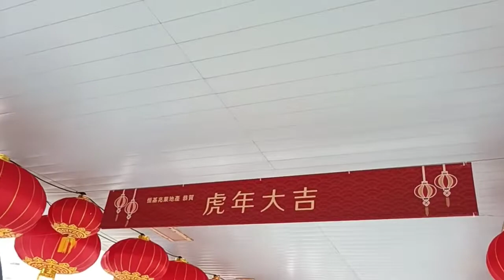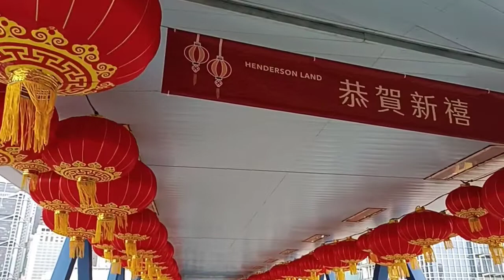Chinese new year 2022/decoration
hi kumusta ka

ingat po lagi godbless